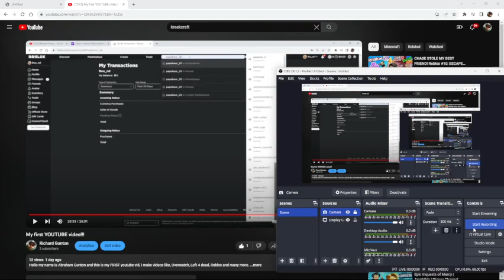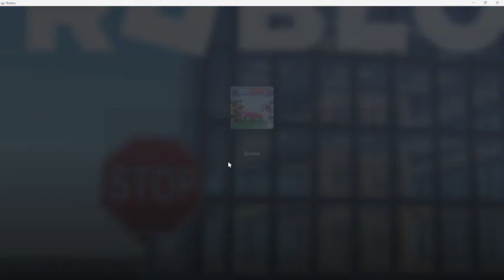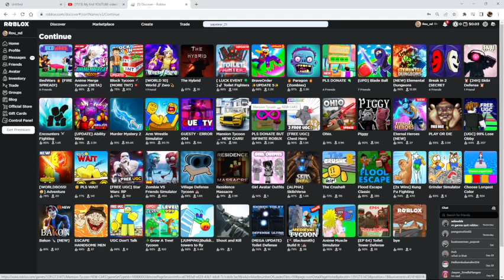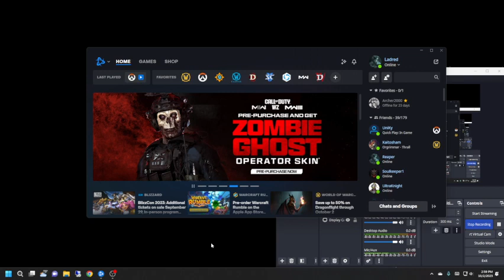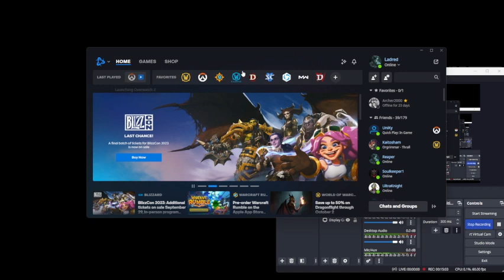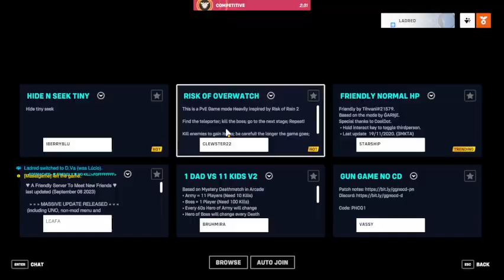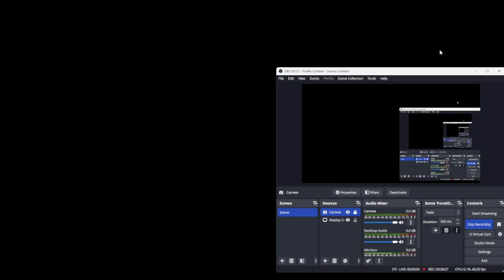Playing ow and roblox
Today i play roblox and overwatch (I won in roblox bedwars again)